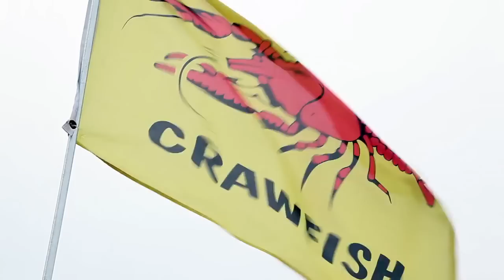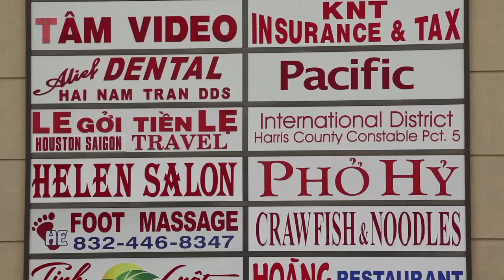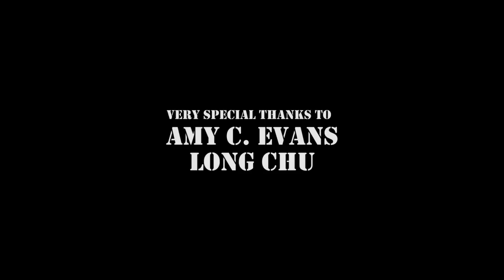How Vietnamese Cooks Upped the Ante on the Cajun Crawfish Boil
Eater partners with the SFA on a docu-series.

This year, Eater is teaming up with James Beard award-winning Southern Foodways Alliance to spotlight their documentary work, premiering a short film every other week. This next piece focuses on Vietnamese-style crawfish boils, which have become a mainstay in Houston, a city that boasts one of the largest Vietnamese populations in the United States.

The Vietnamese crawfish boils in Houston are similar to traditional Cajun boils except the chefs add Asian aromatics to the boil — lemongrass and ginger — and serve it on top of a sauce of butter and garlic and spices. Says Kit Dong of Crawfish Cafe, "It's the same thing as Louisiana crawfish, boiled and soaked just the way Louisiana people do, except we add a little extra layer of flavor to it... it gives it a Vietnamese twist to it." The film tells the story of a dish but really it tells the story of Vietnamese immigration and the hybridized foodways they honed on the Texas coast.

Check out the new season of Savvy and learn "The Secret To the Best Cookie Buttercream Sandwich"

Love Meat? Tune in every week for explainers, best bites, science and more with Professional Carnivore, Nick Solares: